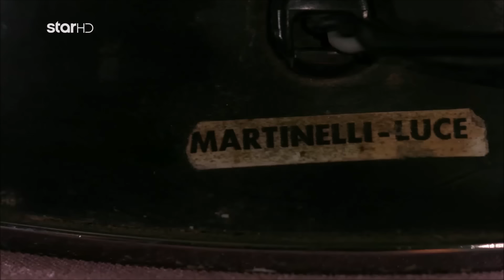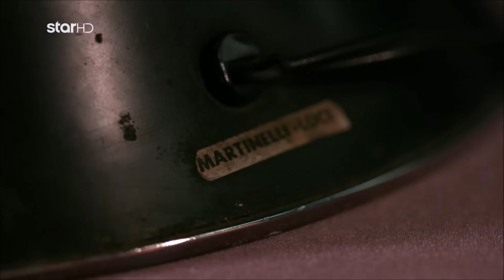Cash or Trash | Η Βισβίκη δεν σταμάτησε τις προσφορές για την λάμπα του Παυλίτο!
Καθημερινά στις 17:30, στο Star!

S04EP4